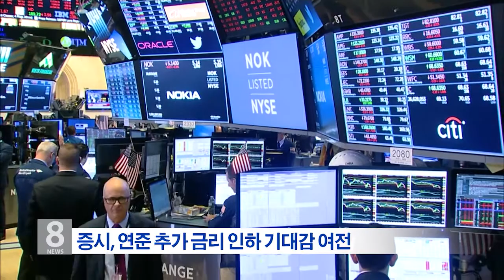08. 01. 19 KBS America News 금리 인하에도 불안한 부동산·주식 시장, 왜